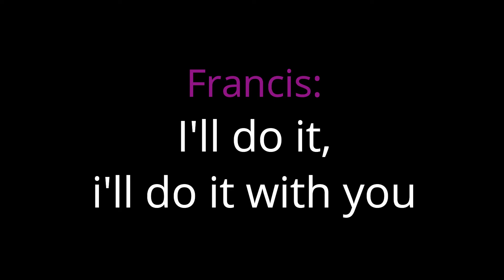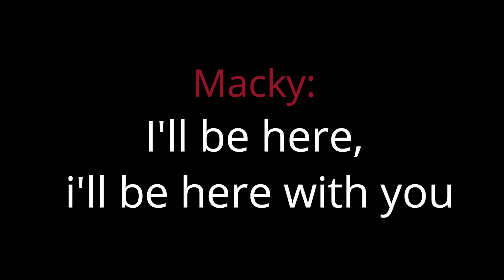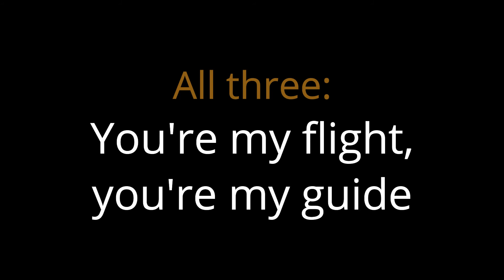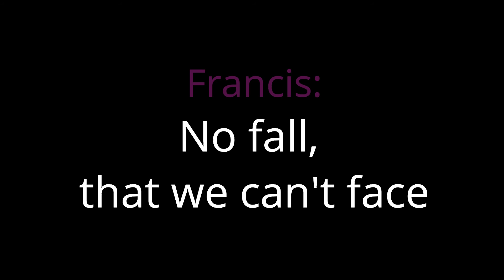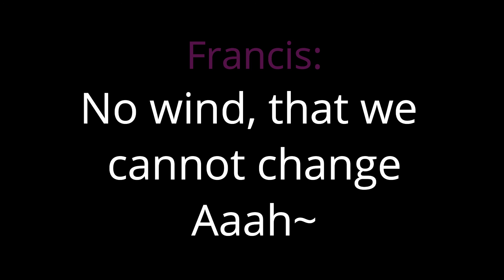TNT Boys - Together We Fly Lyrics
Enjoy the lyrics video of TNT Boy's Together We Fly Single